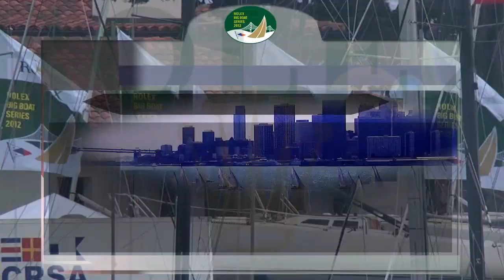ROLEX Big Boat Series 2012 Sunday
Today featured the "Bay Tour" the final race of the Series. Competition was close in many classed and outcomes weren't determined until the finish line...